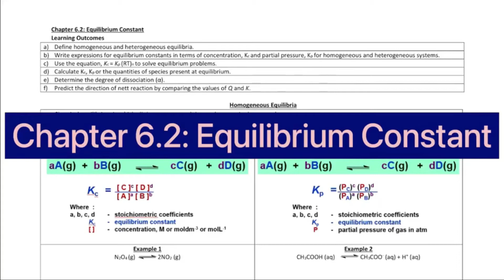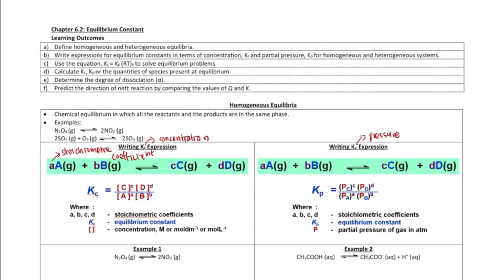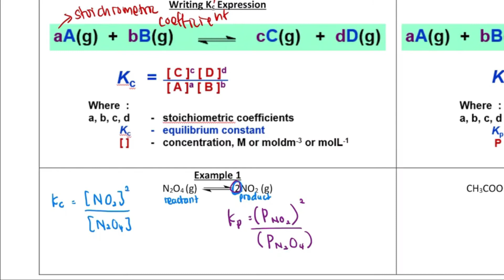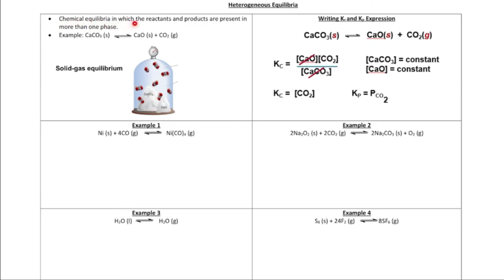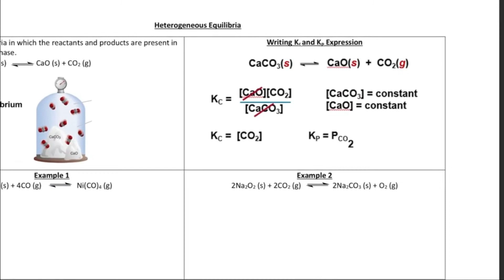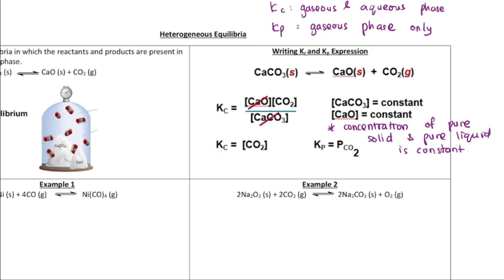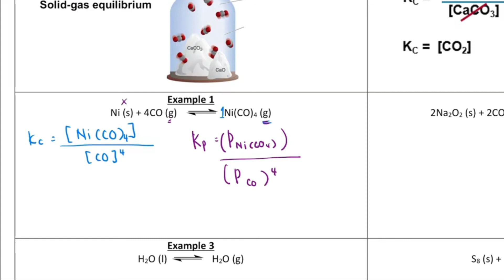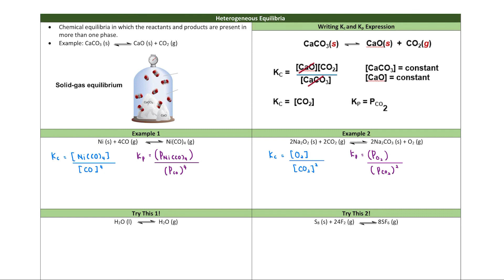Matriculation Chemistry | Chapter 6.2: Equilibrium Constant